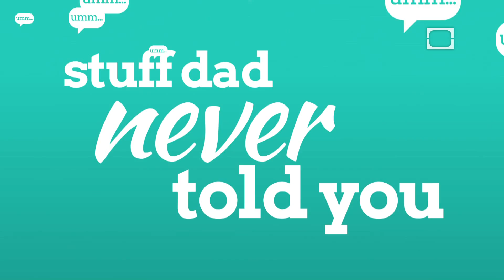Are girls bad at science?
Tara Long, host of Hard Science, stops by to disprove the outdated theory that girls naturally aren't good at science and math.

Credits

Science: It's a Girl Thing!

Math Class is Tough Barbie